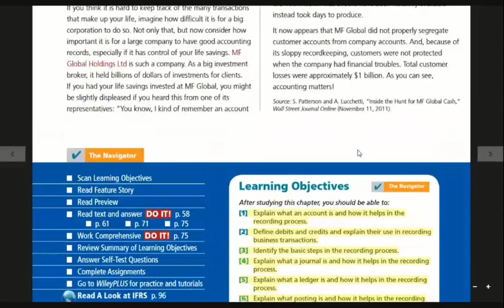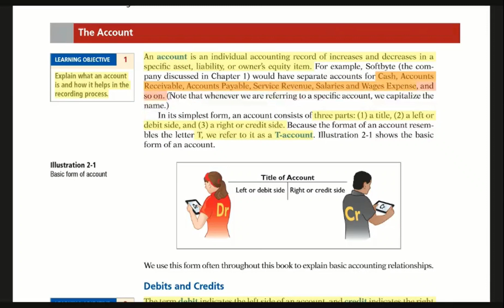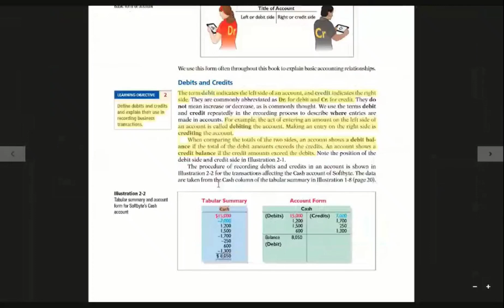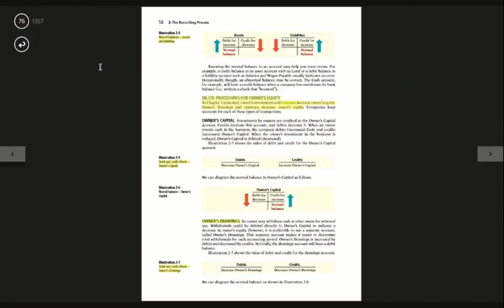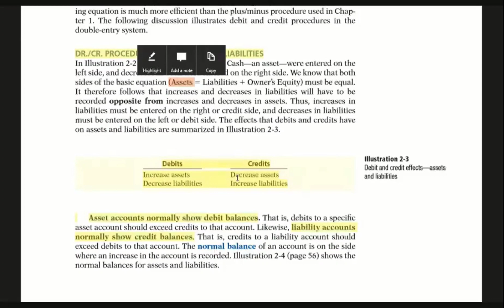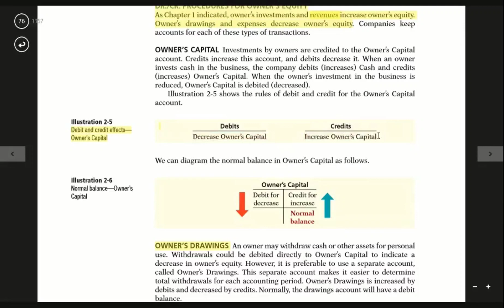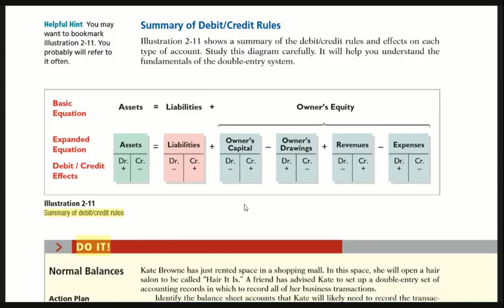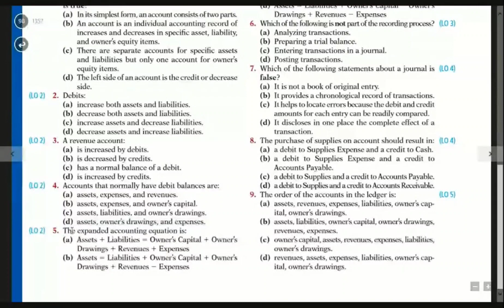Chapter-2[Lecture-1] : The Recording Process in bangla| Accounting Principles bangla tutorial.